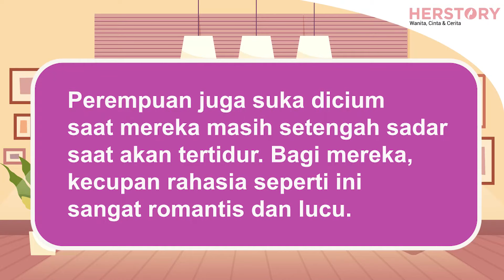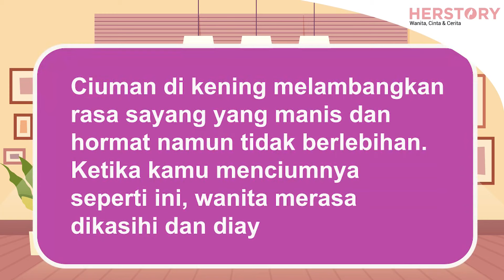5 JENIS CIUMAN YANG DISUKAI WANITA, SETUJU GAK NIH MOMS?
Berciuman dengan pasangan tentunya membuat bahagia dan bisa menjadi cara mengekspresikan rasa sayang pada pasangan. Bahkan ciuman juga bermanfaat bagi kesehatan seperti membakar kalori hingga awet muda.
informasi selengkapnya tonton videonya sampai habis ya moms!